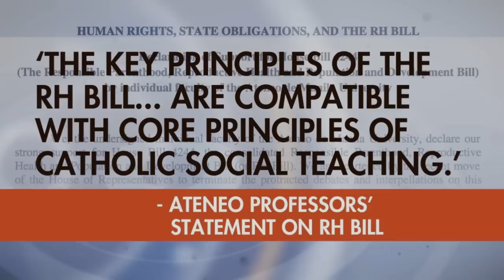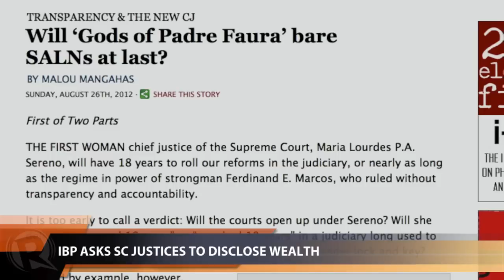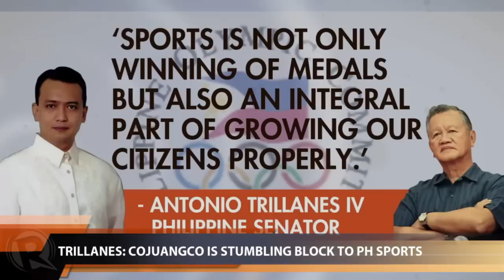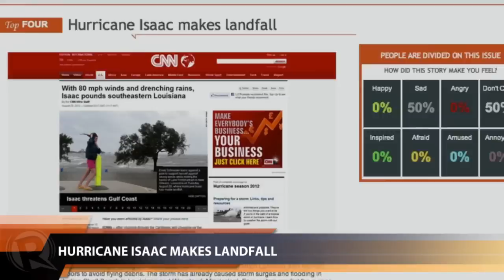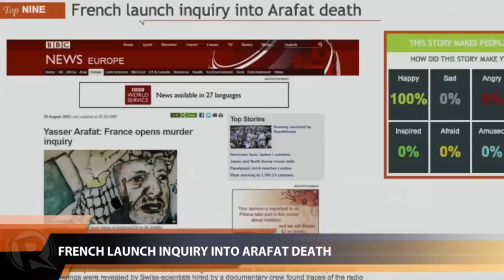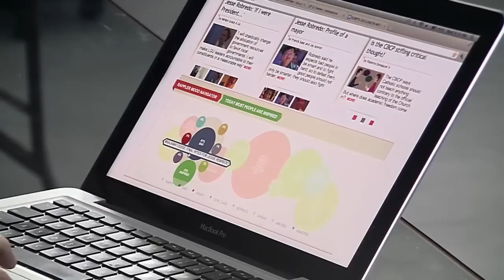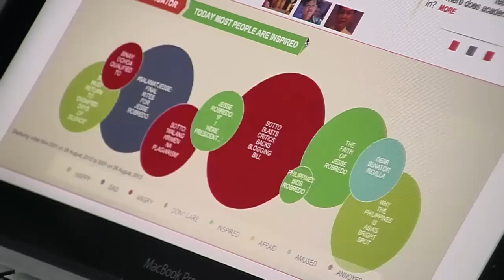Rappler Newscast | August 29, 2012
More videos on Rappler Follow Rappler for the latest news in the Philippines and across the globe. Senator Sotto hits back at critics accusing him of plagiarism. | The Integrated Bar of the Philippines asks Supreme Court justices to release their Statement of Assets, Liabilities and Net Worth. | Senator Trillanes blames Peping Cojuangco for Filipino athletes' poor performance in the London Olympics.

Follow Rappler for the latest news in the Philippines and around the world.